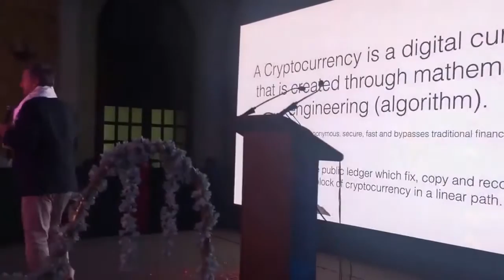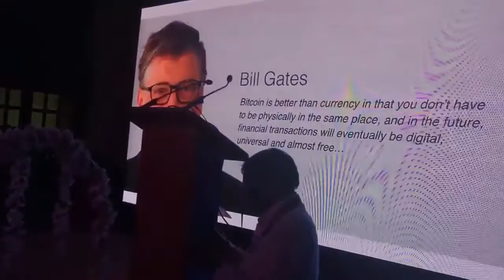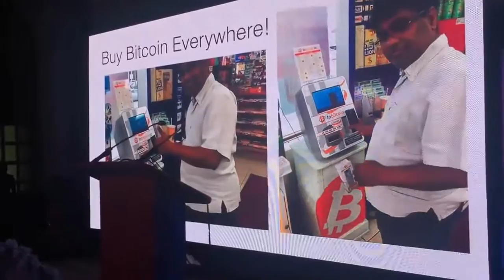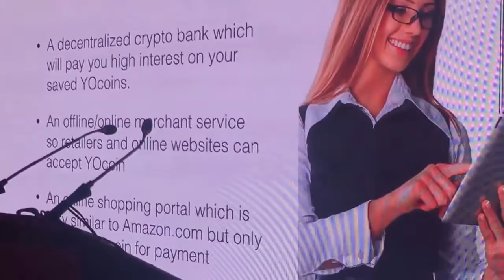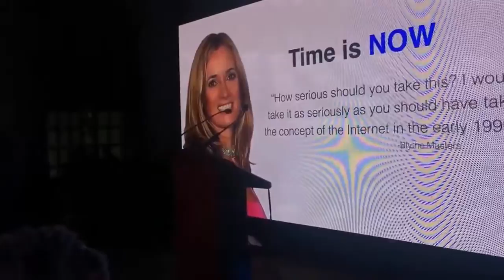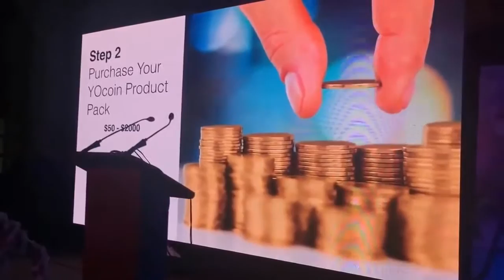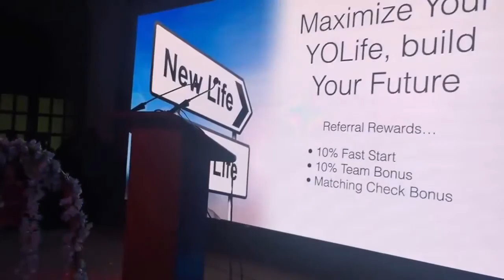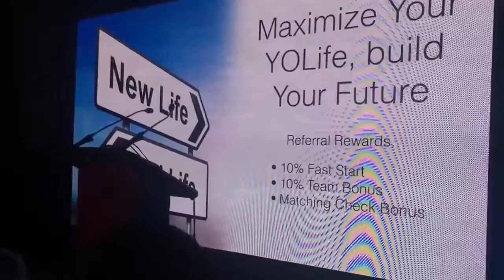How To Make A Million Dollars With YoCoin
What Is YoCoin?

YoCoin is an token based on the Ethereum network.  Providing a once in a lifetime opportunity, revolutionizing the business world in today's digital economy. YOcoin is actively traded on exchanges such as C-Cex, SafeCex, Alcurex, CoinExchange, Bloombit, and others.

One of the main reasons why YoCoin was created was in hopes of targeting the younger audience, especially millennials. YoCoin hopes to become the premier internet currency and revolutionize the business world and payment systems.

Full Program Description

YoCoin was created in December 2015 and did use the Scrypt algorithm.  In the month of July, YoCoin has changed over to the Ethereum platform.  This opens more doors for trading and makes the coin more secure.

​YoCoin is also a chance for you to join the upheavals that are cryptocurrency and Blockchain technologies by purchasing blocks of YoCoin at market rates for as little as $50.

GoYoCoin,
Yo Coin,
GoYoCoin.US,
Mark Hopkins,
Dr Bitcoin,
Keith Carey,
Bruce Bise,
bitqyck,
SmartChain,
YoTools,
YoBlog,
YoCoinContest,
YoCoinNewsletter,
YoGold,
YoSilver,
YoChat,
YoBazaar,
YoCasino,
YoFunding,
YoBank,
To-Ex,
YoBills,
YoWebinars,
YoQuote,
YoAccelerator,
YoCorporate,
YoVentures,
YoFaqs,
Ethereum Blockchain,